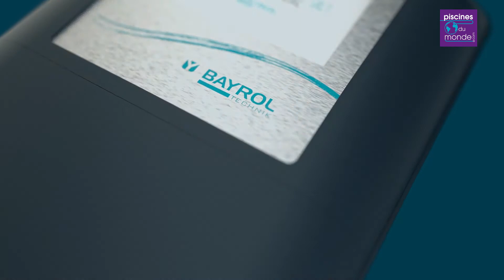Tout savoir sur l'électrolyseur AS5 & AS7 de BAYROL #2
Découvrez les électrolyseurs de la marque Bayrol. Des traitements piscine très performants.